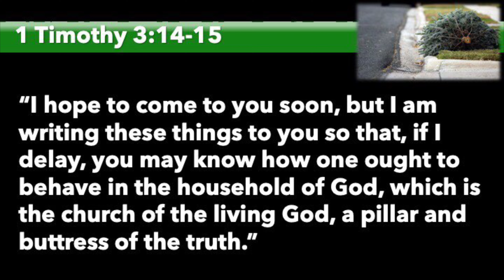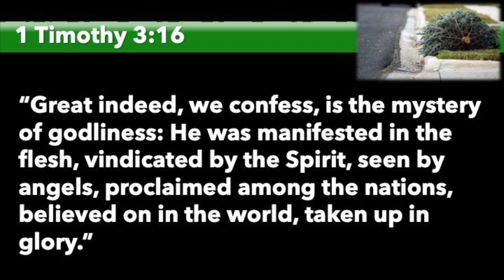First Sunday of Christmas Message: "Christmas is Over" (1 Timothy)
A Message for the First Sunday of Christmas, December 27, 2020 from Trinity Lutheran in Zanesville, OH.

God Bless you and your family this Christmas and always in Christ Jesus our Savior!

Trinity’s Full Digital Church content during our time apart can be found

If you would like to give your regular Trinity offering online you can follow this link to a secure page on our website. Thank you for your generous support of our church and preschool.

“We are Saved by Christ to Serve His Creation.”